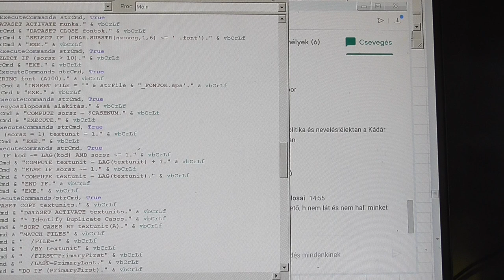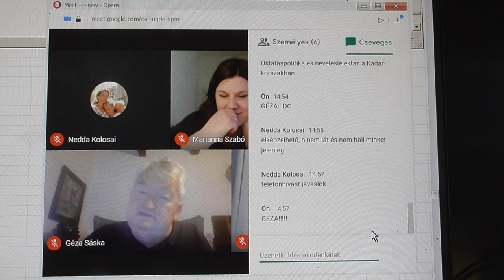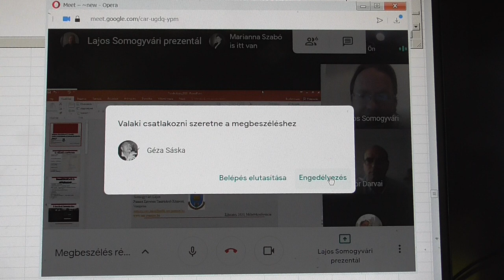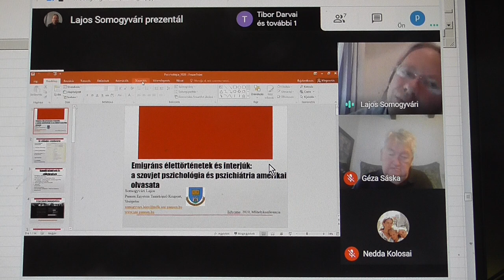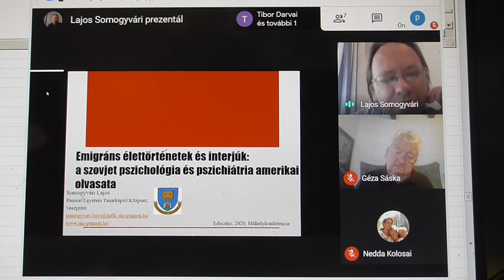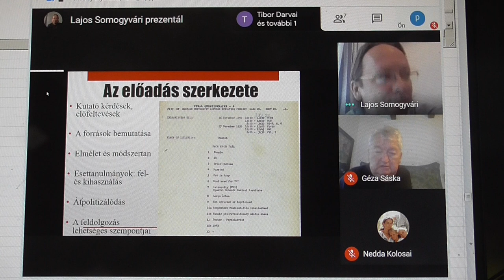Pedagogia es pszichologia az oktataspolitikaban 20200618 1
Videobook

Pedagógia és pszichológia az oktatáspolitikában

Lassan két évtizedes szokásunk, hogy az MSZT oktatásszociológiai szakosztály ) évi 5-6 konferenciájából négyet egy-egy Educatio (R) szám köré rendez - mégpedig nem konferenciafelhívásos rendszerben, hanem meghívott előadókkal. Így most "Pedagógia és pszichológia az oktatáspolitikában" munkacímmel lesz 2020 június 18-án, csütörtökön konferenciánk, s ide azok hivatalosak előadóként - akiket a számot tematikusan kézben tartó Sáska Géza ill.  Fehérvári Anikó főszerkesztő már korábban tanulmány-szerzőnek kért fel.

Ezt a konferenciát - hasonlóan a Koronavírus időszakba eső Árnyékoktatás c konferenciánkhoz ) - internetes konferenciaként rendezzük.

A felkérés szerint az előadás lehet

a. az Educatio(R)-ba írt tanulmány összefoglalója vagy

b. az Educatio(R)-ba írt tanulmány valamely izgalmas részletének kifejtése vagy

c. az Educatio(R)-ba írt tanulmány kapcsán a legfontosabb dilemmákat megvilágító, olyan vitaindító, amely (mármint a vita) a végső szöveg elkészítésében is segíti a szerzőt  vagy

d. az Educatio(R)-ba írt tanulmány témájához kapcsolódó, de abból végülis kimaradt/kimaradó elem

szervező:  Nagy Péter Tibor

A hangsúlyozottan multidiszciplináris konferenciára minden érdeklődőt várunk. A részvétel ingyenes, regisztrációt nem igényel.

A rendezvényen 20 perces előadások lesznek, melyekhez 20 perces vitaidők tartoznak. Videofelvétel készül.

 program

Nagy Péter Tibor: Megnyitó
 Sáska Géza : Pszichológiai és pedagógiai érvelés a s az oktatáspolitikában
 Somogyvári Lajos : Emigráns élettörténetek és interjúk: a szovjet pszichológia és pszichiátria amerikai olvasata
 Darvai Tibor: Oktatáspolitika és neveléslélektan a Kádár-korszakban
(Az utolsó előadást technikai okokból prezentáció nélkül tartotta meg az előadó, de a vitát és zárszót követően ezt pótoltuk).

A videobook:

Videobook

program